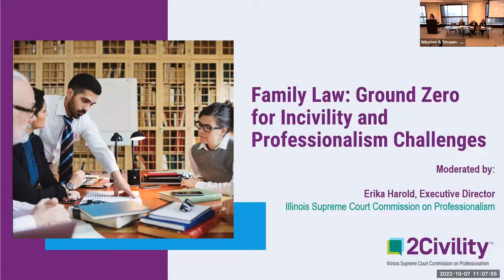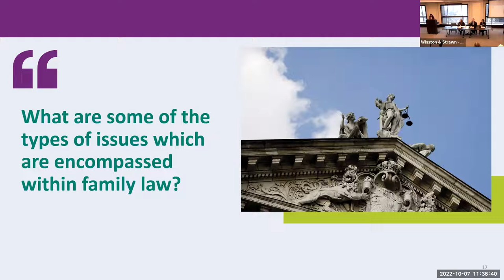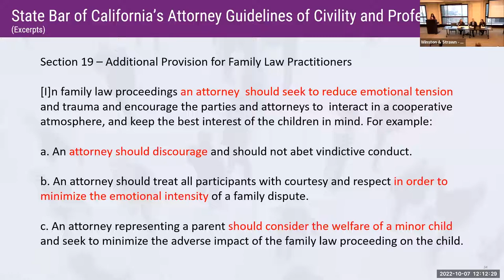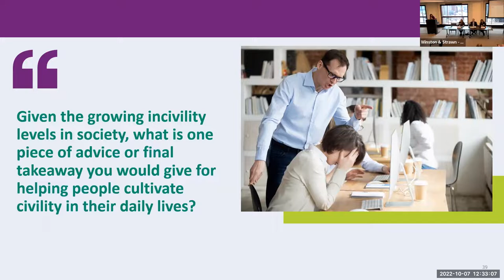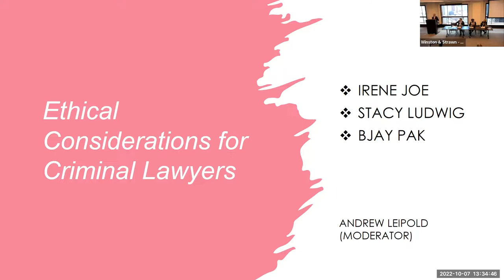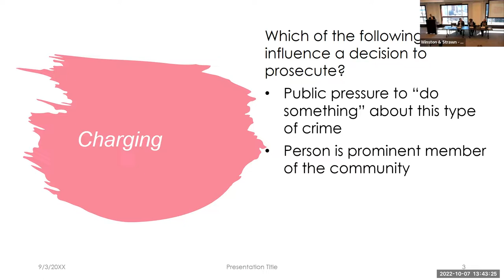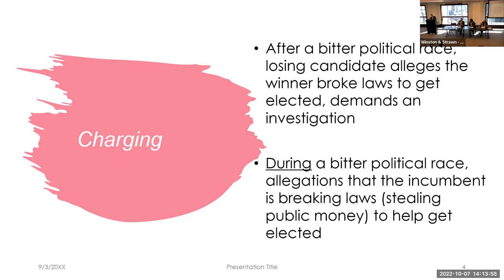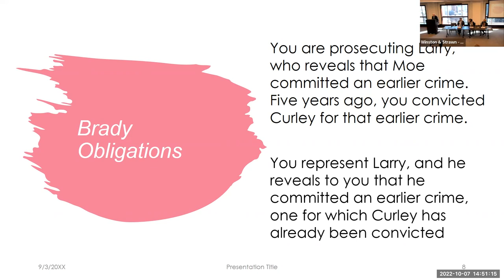Anderson Center Symposium: Navigating the Intersection of Advocacy and Professionalism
Lawyers are zealous advocates for their clients, but their advocacy is bound by the rules of the legal profession. Those rules, and attendant norms, limit the claims lawyers may bring, the arguments they may make, and how they advocate. This symposium examines the intersection of advocacy and professionalism in multiple contexts.